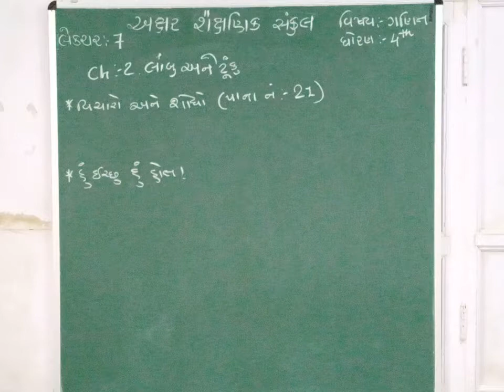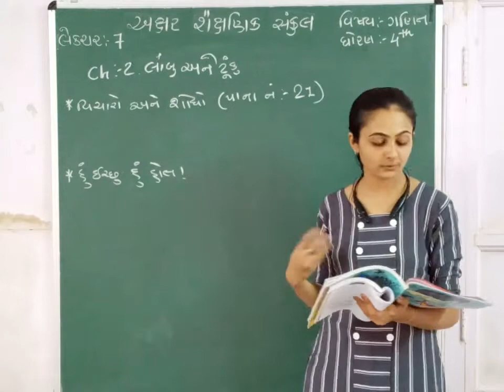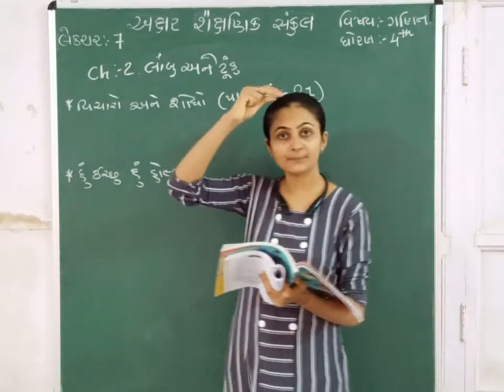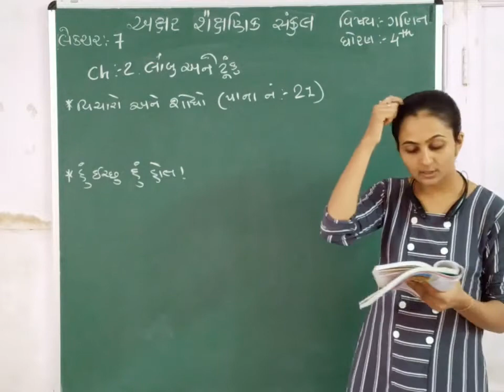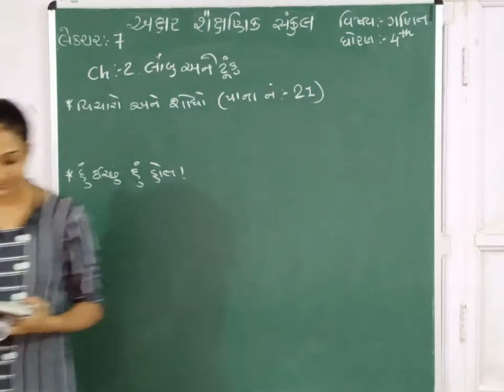STD 4 || MATHS || CH 2 || PART 7